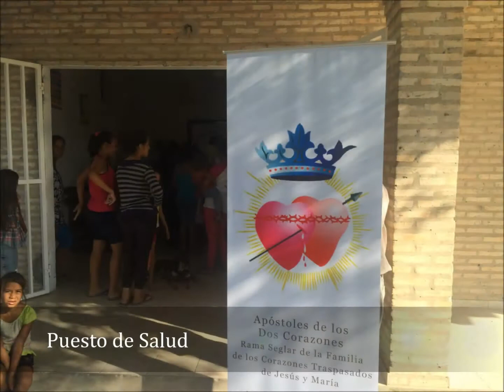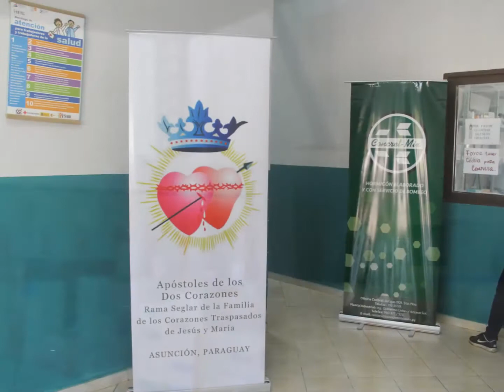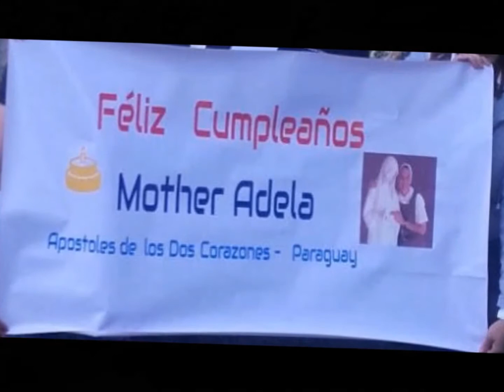3ª Misión de Amor- Apóstoles de los Dos Corazones, Paraguay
"Poniendo pequeñas piedritas para la construcción de una nueva sociedad digna de la persona humana" (Madre Adela Galindo, Fundadora SCTJM)